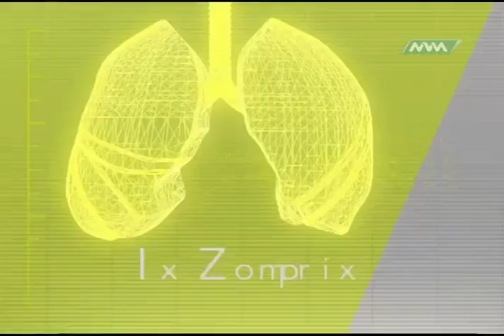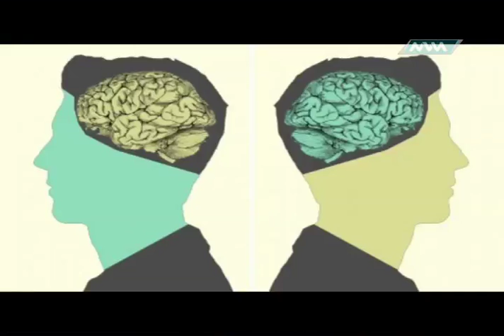La personalidad.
Tema la personalidad, parte 3